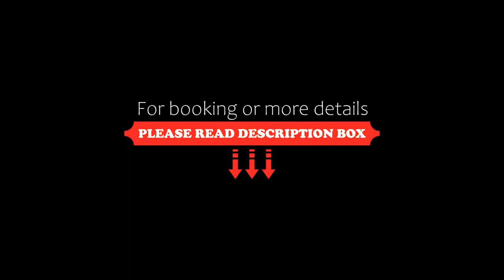Hotel Panorama, Agios Panteleimon, Greece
About Property:
The Chatwal is an extraordinary luxury hotel with a unique story to tell. Housed within a stunning landmark building built in 1905 by renowned architect Stanford White, the building was reimagined, restored and relaunched in 2010. Today, opulence takes center stage with art deco-inspired interiors that pay homage to the city’s celebrated history. Discover 76 luxurious accommodations, including 29 stunning suites with stylish terraces, as well as bespoke services and a...
Property Type: Hotel
Address: Agios Panteleimon, Agios Panteleimon, 53200, Greece
Searching For
1. Hotel Panorama - Agios Panteleimon - Greece
2. Hotel Panorama - Agios Panteleimon - Greece Address
3. Hotel Panorama - Agios Panteleimon - Greece Rooms
4. Hotel Panorama - Agios Panteleimon - Greece Amenities
5. Hotel Panorama - Agios Panteleimon - Greece Offers and Deals
Audio Credit:
Track Title: Subway Dreams
Artist: Dan Henig